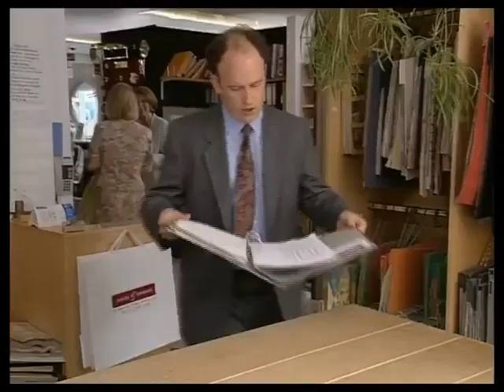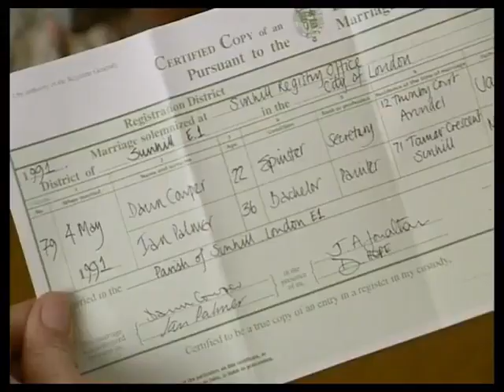The Bill series 12, episode 134 "Trust Me"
DC Carver and WDC Rawton follow up an irregularity on an insurance claim submitted by a decorator and uncover a double life.

Paul Greenwood and Catherine Cusack guest star.

P.C. Nick Slater (SO408) Alan Westaway
Jenny Palmer Alison Coles
Dawn Palmer Catherine Cusack
Helen Palmer Kate Duchêne (as Kate Duchene)
Ian Palmer Paul Greenwood Known for playing PC Michael 'Rosie' Penrose in Rosie
Wallpaper Showroom Manager Simon Markey